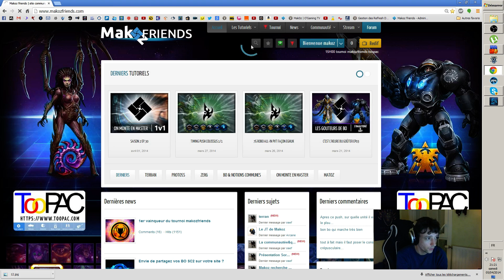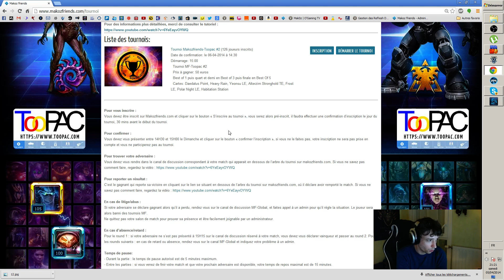Tournoi MF-Toopac 2 : Dimanche 15H00